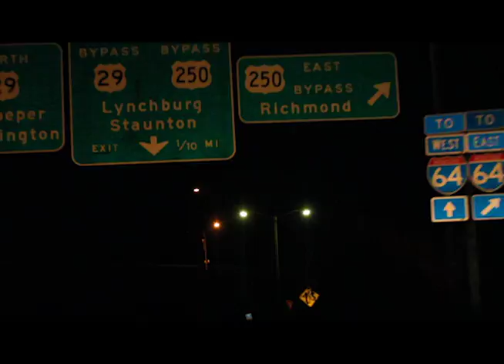Experimental Road Trip The Short Film